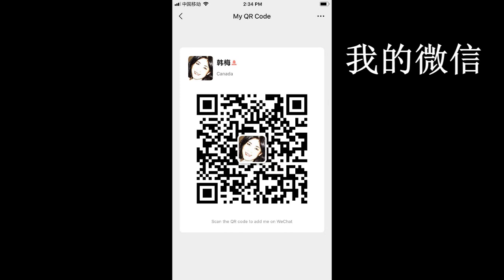20200328 -1【华为给我多少广告费? 】【寒梅视角】